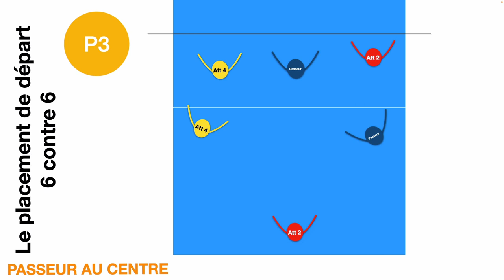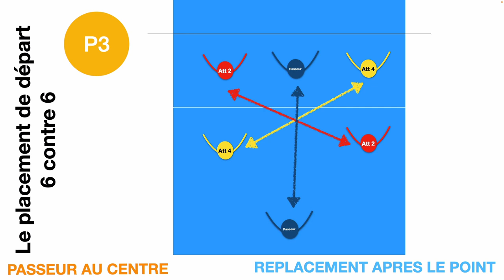[Volley ball] Permutation P3 6 contre 6 système 4 2 Passeur au Centre